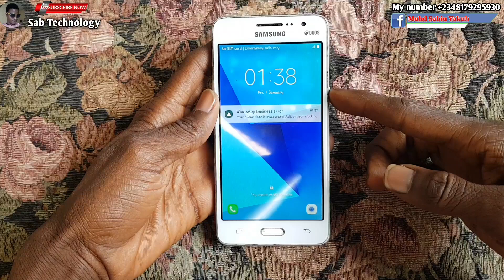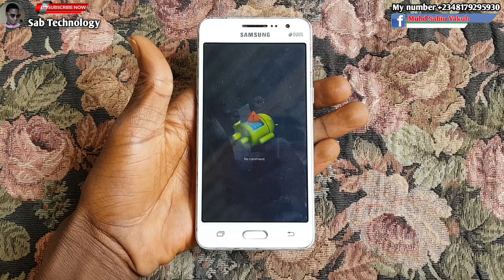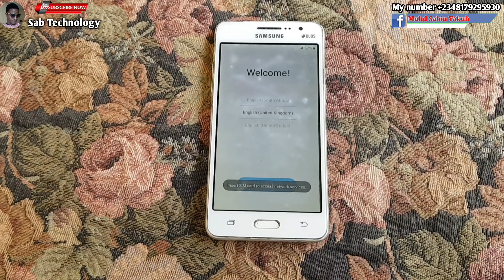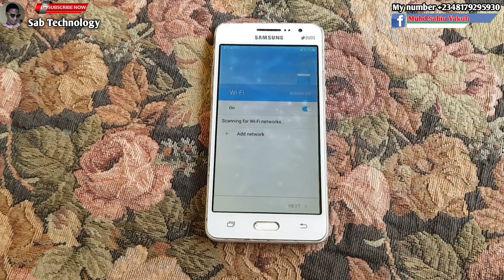Yadda ake cire security A wayar Samsung batare da computer ba.